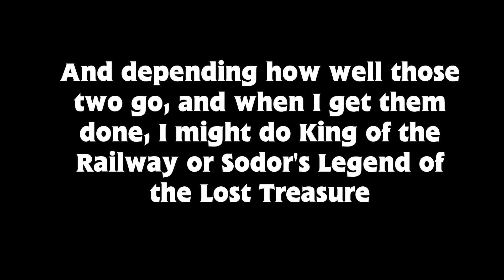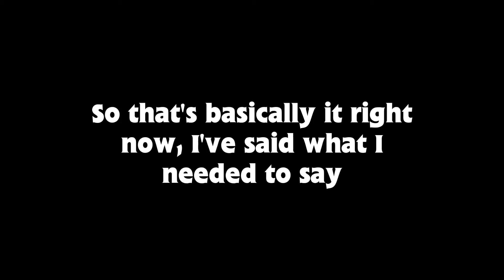Update Video Regarding HOTR Redub